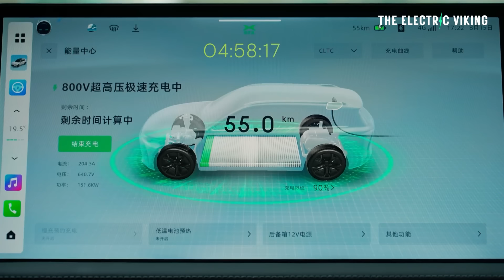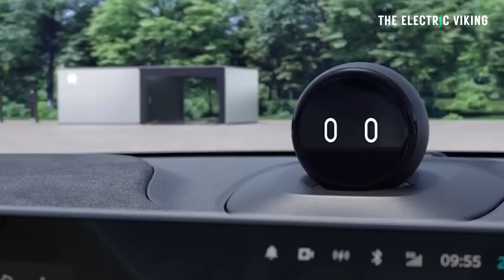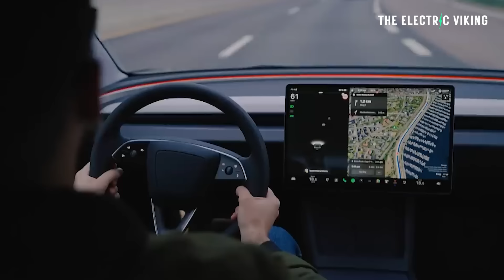Xpeng reveals worlds fastest electric car charger with plan to install 4,500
Xpeng will build VW EVs in China to cut costs by 50% and fix software issues